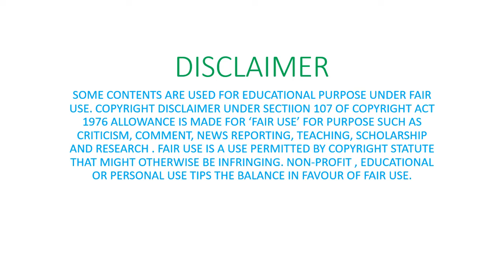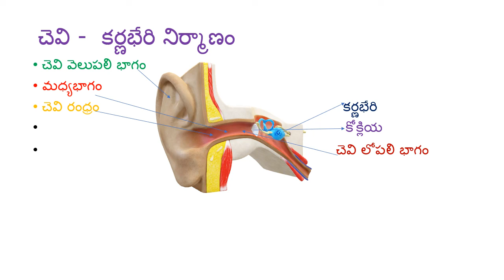SREECHANNEL SCIENCEFOREVER# HUMAN EAR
Hi viewers
our ear consists of three sections
The outer ear ,middle ear, inner ear.
Pinna of the external ear collect the sound vibrations.
we have learnt  that sound tavels in the form of vibrations.
The vibrations from the tympanic membranereach the middle ear
contains three small bones malleus, incus, and stapes.
The cochlea is filled with fluids which transmitts the vibrations.
The vibrations are transformed into electrical signals and carried
by the nerves to the brain where the sensation of sound is realized.

DECIBEL is the unit for messuring the intensity of  sound
.Near total silence  -  0 dB (DECIBEL)
Normal conversation - 60 dB
A car horn - 110 dB
A gun shot or fire crascker  - 140 dB
SUBSCRISBE :  # SREECHANNEL SCIENCEFOREVER
Image creddits goes to the OWNER